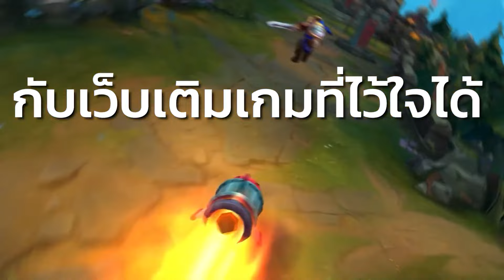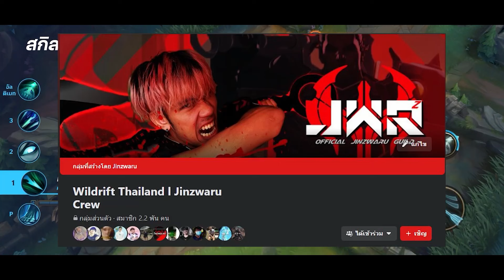Wild Rift ตะลุมบอน EP 3 : "Talon เดอะแบก"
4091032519 ธนาคาร ไทยพาณิช ชื่อ ภัทร (ได้เต็ม 100%**แนะนำ** ส่งสลิปมาจะขอบคุณออก Live) พร้อมเพล 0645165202

Line : Jinzwaru หรือ 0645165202